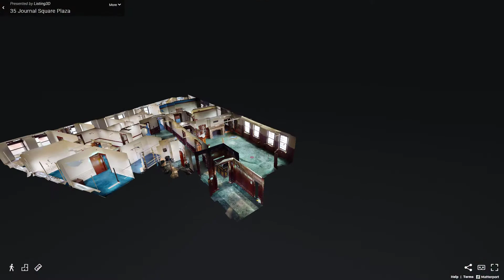35 Journal Square Plaza, Unit 1101, Jersey City, NJ - Presented by Litan Salman Sayegh